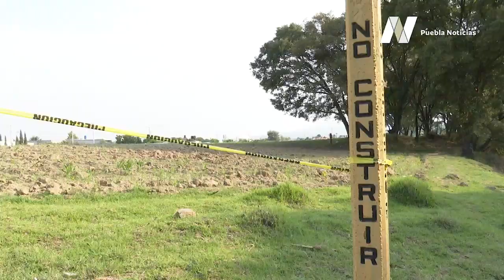Fuga de gas en San Jacinto, en Amozoc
Fuga de Gas LP por toma clandestina en un ducto de Pemex ocasionó el desalojo de al menos mil habitantes de San Jacinto, en Amozoc.

Algunos narraron los momentos de tensión que se vivieron ante tal incidente.